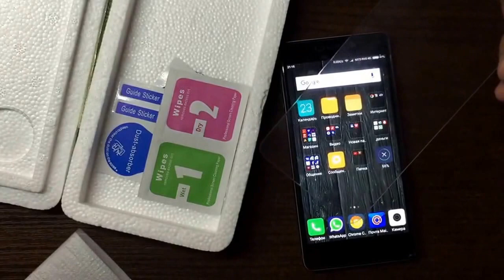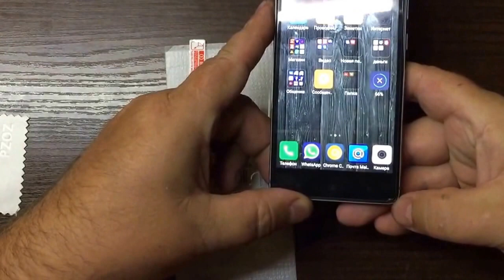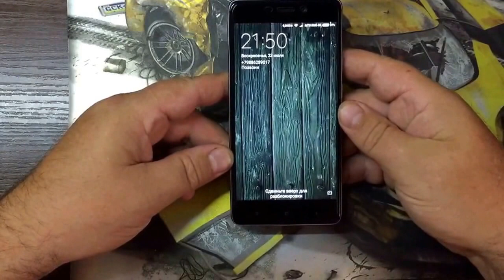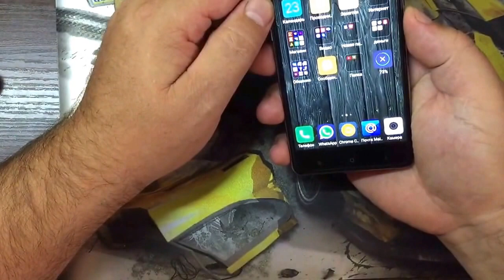Клеим защитное стекло на Xiaomi Redmi 4 Pro/Prime. H9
Покупай и экономь во всех полпулярных магазинах!!!
Экономить!?